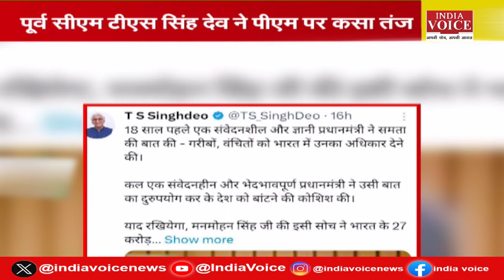CG Politics : पूर्व PM के बयान को ट्वीट कर PM मोदी पर साधा निशाना, CM साय ने कांग्रेस पर कसा तंज।